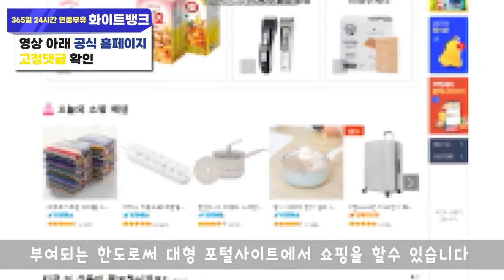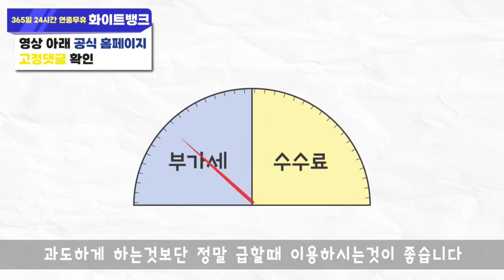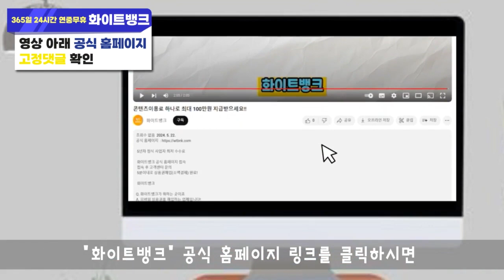휴대폰 소액결제현금화 최저 수수료로 안전하게 진행해보세요^^